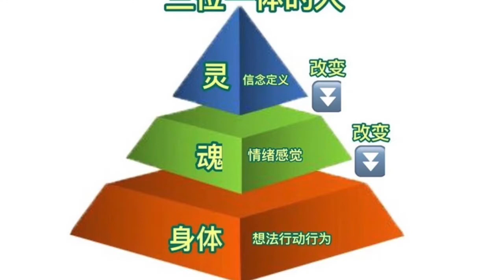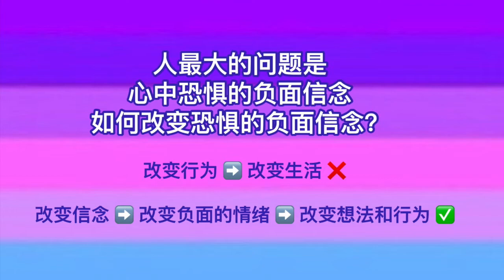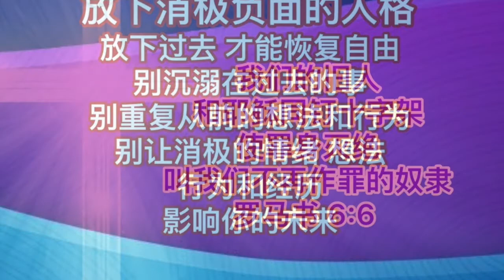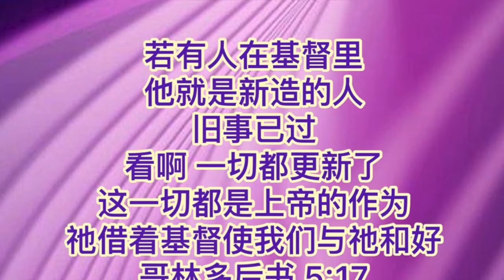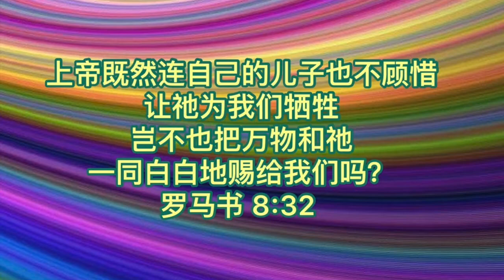如何摆脱恐惧? How to Set Free from Fear?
How to Set Free from Fear?

1. Beautiful Savior (Instrumental Version) performed by Instrumental Christian Songs, Christian Piano Music, Praise and Worship, written by Traditional, Source: Shamrock-n-Roll, Inc.
2. All Creatures of Our God and King (Instrumental Version) performed by Instrumental Christian Songs, Christian Piano Music, Praise and Worship, written by Traditional, Source: Shamrock-n-Roll, Inc.
3. Crown Him with Many Crown (Instrumental Version) performed by Instrumental Christian Songs, Christian Piano Music, Praise and Worship, written by Traditional, Source: Shamrock-n-Roll, Inc.
4. As the Deer performed by David Bauer, written by Martin Nystrom, Source: David Song Music